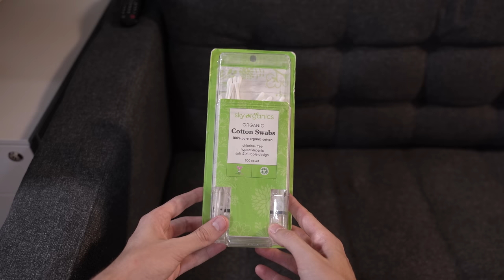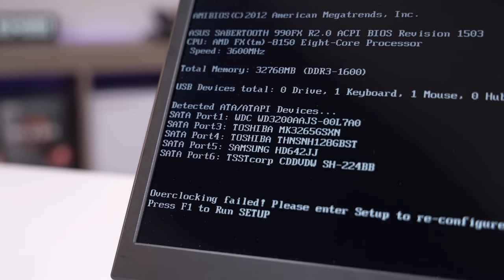Deep-Cleaning a Viewer's DIRTY Gaming PC! - PCDC S3:E9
➡ From the #1 Purifer brand, Levoit's VortexIQ 40 Vacuum

This PC hasn't been cleaned in over 8 years! Let's give it a makeover! By the way, if you live in the Orlando, FL area and have a dirty system, apply to have it cleaned for free today!

🎬 My studio gear:
2x Pixio PX277 Prime 165Hz IPS Monitors